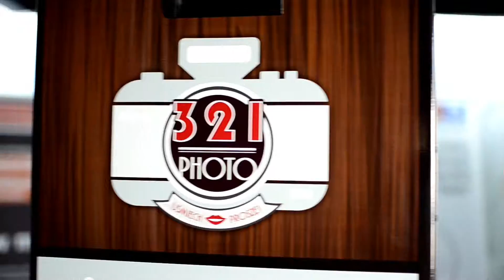Dolnośląska Szkoła Wyższa - Zosia Gnat i jej Fotobudka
Klip z udziałem Zosi Gnat i jej fotobudki, studentki Dolnośląskiej Szkoły Wyższej we Wrocławiu.